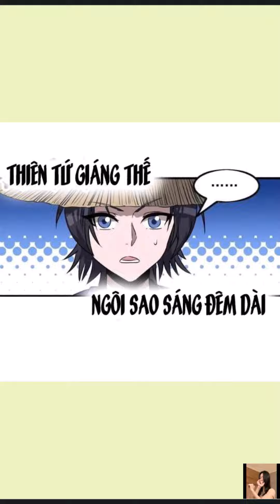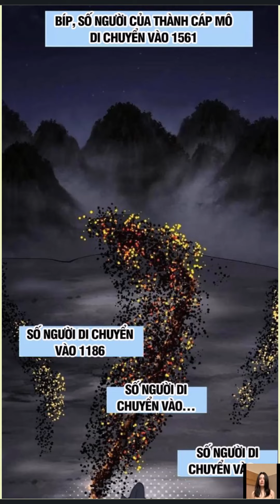Ta Có Một Sơn Trại Tập 1004|Nguyen Audio New|XUYÊN KHÔNG LÀM TRẠI CHỦ SƠN TRẠI